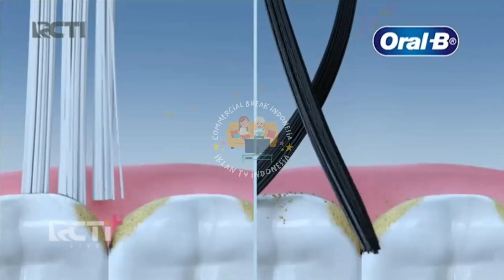IKLAN ORAL B CROSS ACTION ULTRATHIN CHARCOAL • 15s (2022)